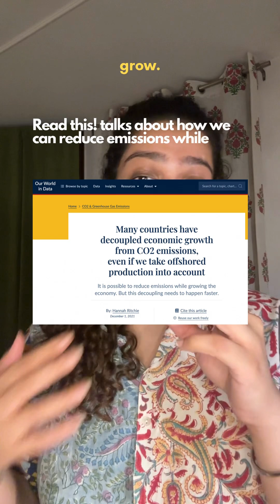Mental model 2!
Mental model 2 - Green Growth vs Degrowth.
Here we talk about the different ways in which people think we can and should reach our net-zero targets.

2. Hannah Ritchie (2021) - “Many countries have decoupled economic growth from CO2 emissions, even if we take offshored production into account.” Published online at OurWorldinData.org. Retrieved from: ' [Online Resource]